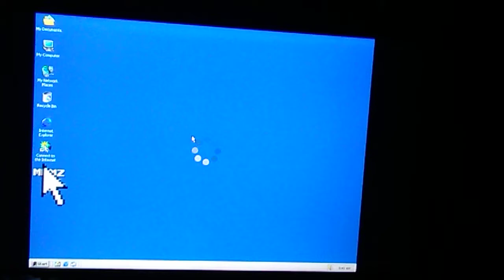Windows 2000 BSOD